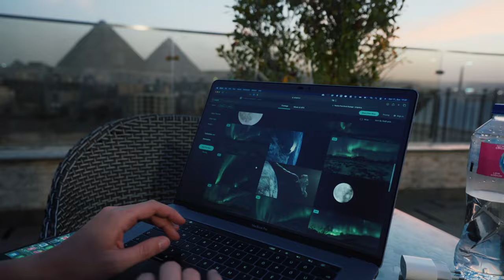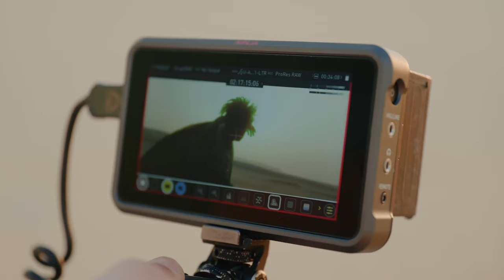Filming a BTS film for Lumix in Egypt!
Hey guy, in October I went to Egypt to create BTS film for Lumix UK and while the whole trip was very hectic I managed to film some bits and pieces and put together a vlog. Hope you will like it :)

GEAR I USE:

MY MAIN WORK CAMERA
FAVORITE ALL - ROUND LENS
BEST 5 INCH MONITOR
MY VLOGGING CAMERA
VLOGGING LENS
BEST TRAVEL MIC
PANASONIC S1 CAGE
TOP HANDLE
COMPACT GIMBAL
GORILLA TRIPOD
ND FILTER
BLACK PRO MIST FILTER
FAVORITE CAMERA BAG